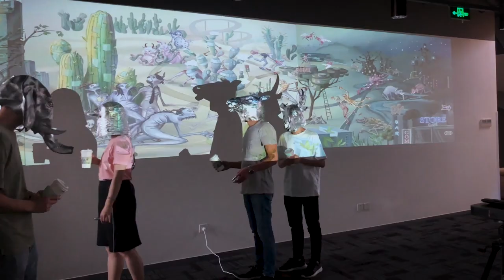Do they have a choice? Do we have a choice?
Migration is like changing jobs, from one place to another.  In the process of changing jobs, they may be eliminated for various reasons, such as being replaced by more competitive people.  Ironically, even if humans think they have their own right to choose, they will eventually be eliminated by the natural survival of the fittest just like animals.  Do we have no choice when facing the laws of society as animals face the laws of nature?

Exhibition Record (including animation, installation and audience interaction)  2min12s
Yimeng Spirit Exhibition Hall, Shanghai, August 2020.